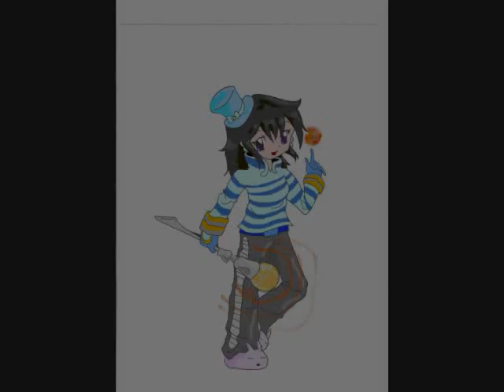RE: Drawing Contest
iDawnStar's Drawing contest
Here's my entry!